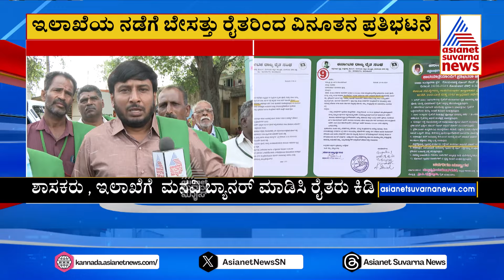ಗ್ಯಾರಂಟಿ ಅನುಷ್ಠಾನದಿಂದ ಸರ್ಕಾರದ ಬೊಕ್ಕಸ ಖಾಲಿ..? Farmers Protest | Suvarna News